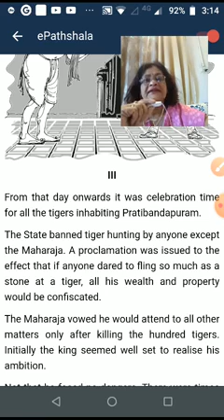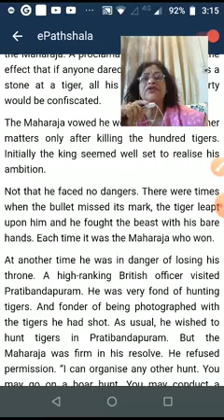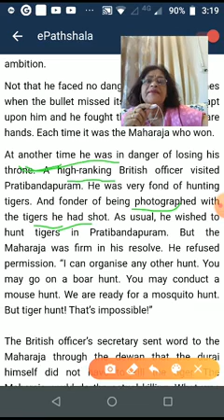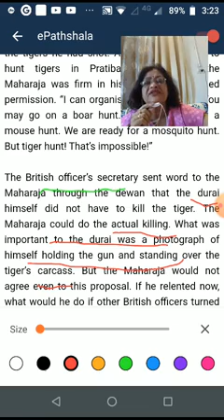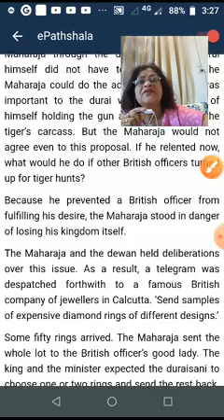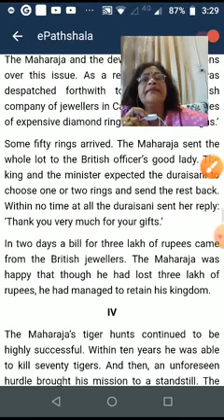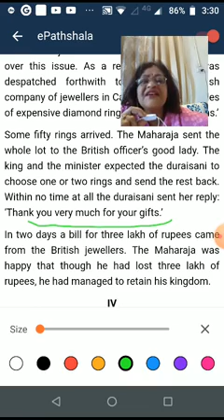CLASS XII ENGLISH 02-04-20 BY DR PURNIMA SRIVASTAV (PART-1)